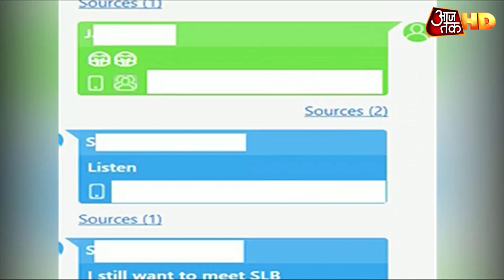Bollywood Drugs Connection: Jaya Saha से पूछताछ में Shraddha Kapoor का नाम आया सामने | Breaking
सुशांत सिंह राजपूत की टैलेंट मैनेजर और एक्ट्रेस श्रद्धा कपूर की चैट सामने आई हैं जिसमें श्रद्धा जया से सीबीडी ऑयल मांग रही हैं. इससे पहले जया की रिया चक्रवर्ती के साथ चैट भी वायरल हुई थी. जया साहा से फिलहाल एनसीबी अधिकारी पूछताछ कर रहे हैं. इस पूछताछ में जया के मोबाइल से रिट्रीव हुए डाटा से ये पता चला है कि बॉलीवुड सेलेब्स उनसे सीबीडी ऑयल और ड्रग्स के बारे में पूछा करते थे.  रिया के बाद जया साहा बॉलीवुड के ड्रग्स कार्टल को लेकर अहम लिंक हो सकती हैं.